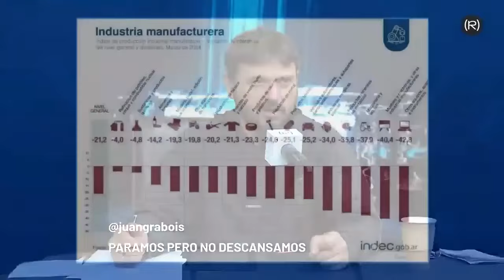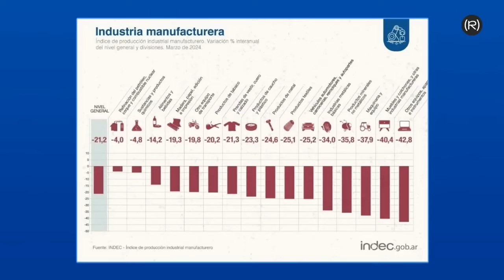PABLO MOYANO: QUE ME PUTEEN ESTOS PERSONAJES ES UN ORGULLO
📌 JINETES DEL FUTURO CON JUAN GRABOIS
Entrevista a Pablo Moyano, Secretario General CGT y adjunto de camioneros  con motivo del paro general del 9 de mayo en el segundo programa de Juan Grabois "JINETES DEL FUTURO".